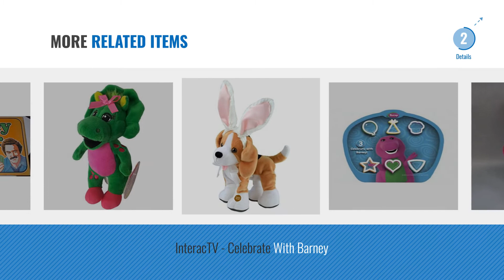Top 10 Barney Games [2018]: Duck Pond Matching Game for kids by GAMIE - Includes 20 Plastic Ducks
- New! 2019 Black Friday / Cyber Monday Kiddie Pools Deals and Updates.

Black Friday / Cyber Monday Duck Pond Matching Game for kids by GAMIE - Includes 20 Plastic Ducks with number & shapes by GamieTM

Black Friday / Cyber Monday Barney Miller Vintage Board Game by Barney Miller Vintage Board Game

Black Friday / Cyber Monday Fisher-Price Barney, Buddies Barney by Fisher-Price

Black Friday / Cyber Monday Barney Singing I Love You Barney 10" Plush by Barney

Black Friday / Cyber Monday Fisher-Price Barney, I Love You Barney by Fisher-Price

Black Friday / Cyber Monday Barney Match It Memory Game by Barney

Black Friday / Cyber Monday Best Pal Barney the Dinosaur 12" Plush Musical Singing Colorful World Doll by Barney